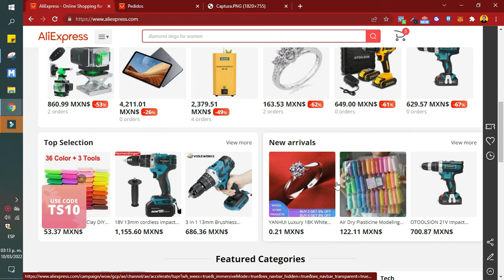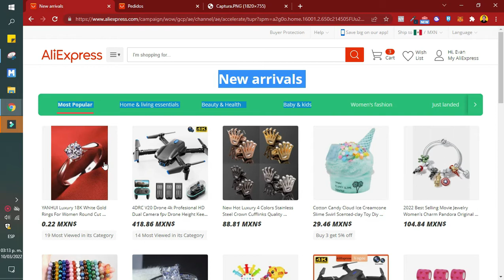Cómo cambiar el idioma en Aliexpress (Rápido y fácil)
Cómo cambiar el idioma en Aliexpress